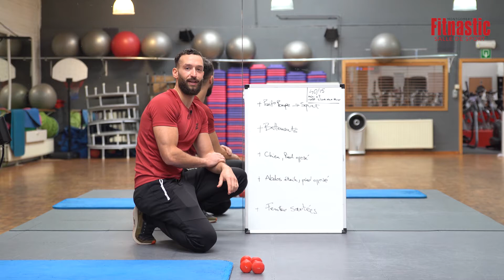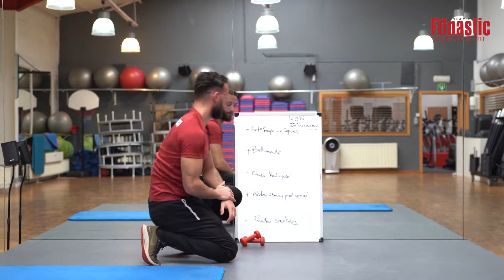Circuit Training - 18/04